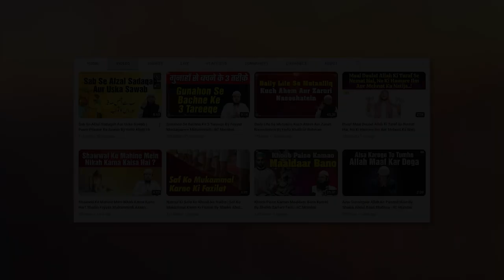Jism Ke Kin Hisson Ka Chupana Zaruri Hai? | Shaikh Fayyaz Muhammadi | Asaan Deen Ep. 79 | IIC Mumbai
Bank Account Details:
ILM FOUNDATION
ICICI Bank
Savings account
IFSC CODE-ICIC0001028

Jism Ke Kin Hisson Ka Chupana Zaruri Hai? By Shaikh Fayyaz Mustaqueem Muhammadi | Asaan Deen Ep. 79 | IIC Mumbai
JazakAllah Khair